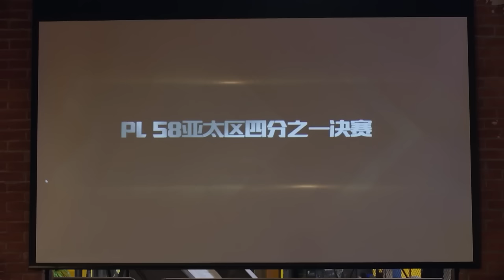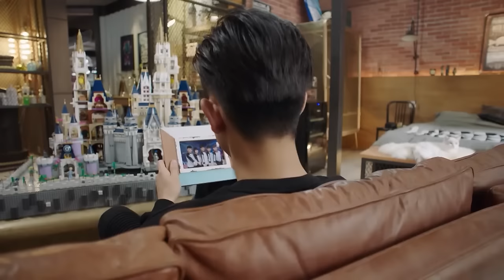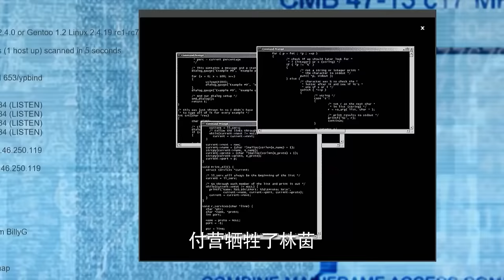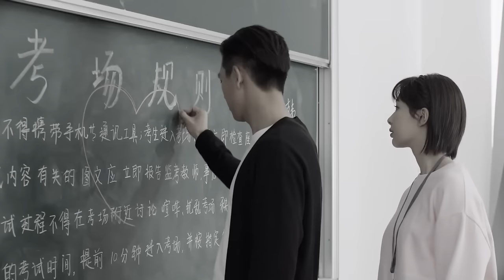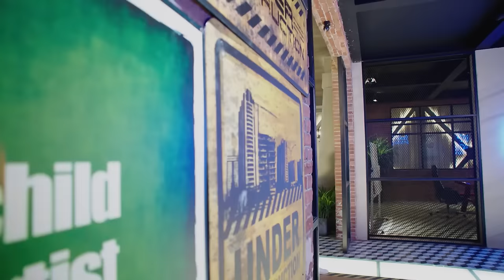OMG！霸道總裁意外將女朋友送上了好兄弟的床！❤️ Chinese Drama